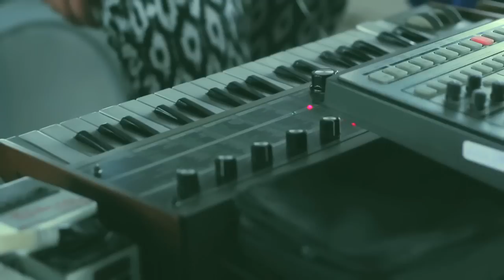Emily Wells - Mama's Gonna Give You Love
Emily Wells x LaundroMatinee (Live at The Big Car Service Center)
Recorded and Mixed by Jeff DuPont
Filmed and Edited by Doug Fellegy and Sheridan Gibson